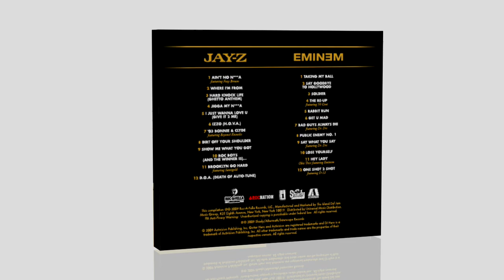XBoxUser.de DJ HERO Eminem Behind the Scenes Video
DJ HERO Eminem Behind the Scenes Video, Activision